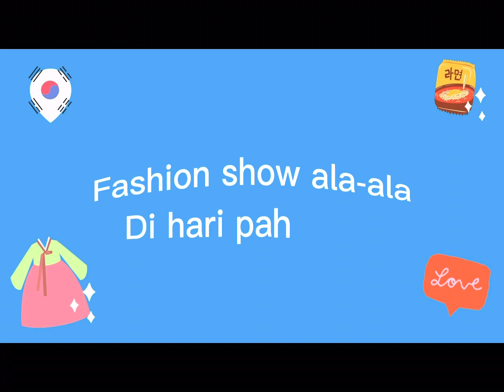Fashion Show ala-ala hari pahlawan | AMRI Division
Hallo Guys..
Balik lagi bareng aku Shisakatya.
Kali ini aku bawa video Seru-seruan bareng AMRI - Asset Management & Recovery Inventory dalam rangka fashion show hari pahlawan.

Semoga videoku kali ini bermanfaat ya.